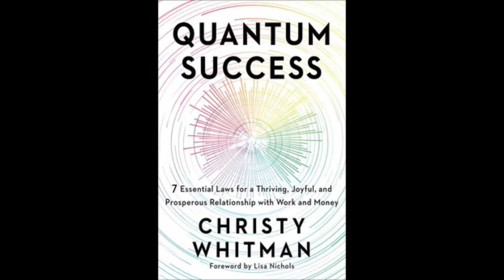Video: Create a Thriving, Joyful, and Prosperous Life and Business with Christy Whitman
New York Times Best Seller Christy Whitman (media features include the “TODAY” show, People, Woman’s Day, Seventeen, Teen Vogue and more) is a highly sought-after life coach with an accredited life-coaching certification academy, hundreds of thousands of followers, and a very practical, action-based approach to applying the laws of The Secret to career, work and family balance to create tremendous abundance in people’s lives.

Quantum Success: 7 Essential Laws for a Thriving, Joyful, and Propserous Relationship with Work & Money (Simon & Schuster’s Atria/Enliven Books; Sept. 2018) may sound lofty, but in all practicality, it’s a handbook that applies the big concepts found in the Law of Attraction through detailed daily actions—to achieve incremental successes that quickly gain momentum to create big wins.

Christy is a woman who really lives these teaching and is effervescent, joyful and generous. Her writing is approachable, she is transparent about her own ups and downs with these laws and she engages readers from a specifically career-focused point of view.

In the age of the side hustle and income inequality, Christy offers an alternative—an energetic shift that opens us to all that is possible through the practice of mindset and paradigm shifts.